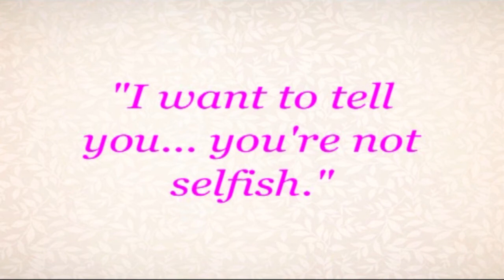"A Band of Brides" | Predeployment_03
The wives of the men serving in the United States Military face a number of challenges and pressures which are unique to their situation, and are often only truly understood by other Military wives. Mollie Gross visits with one of our Brides on that topic... she is the wife of a Marine who is preparing for his second deployment in the Middle East-- a deployment that could last as much as a year in length.